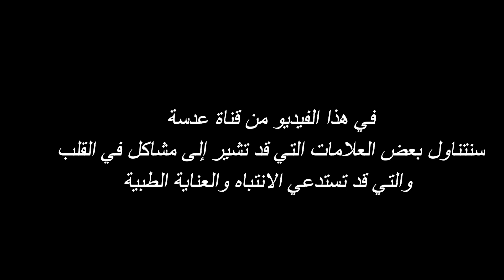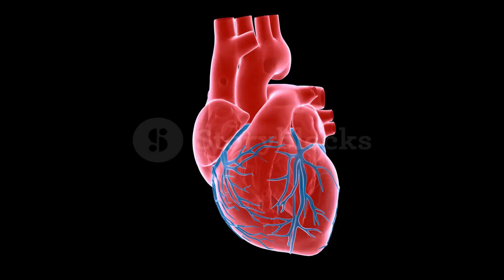كيف تعرف أن قلبك ضعيف.. ست علامات تنذرك قبل فوات الأوان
في هذا الفيديو، سنتحدث عن العلامات والإشارات التي قد تشير إلى ضعف القلب أو قصور القلب. سنشرح الأعراض الشائعة مثل ضيق التنفس، التعب المزمن، التورم في الأطراف، والخفقان غير المنتظم. كما سنتطرق إلى الأسباب المحتملة لضعف القلب وطرق الوقاية منه. إذا كنت تشعر بأي من هذه الأعراض، فمن المهم استشارة الطبيب للحصول على التشخيص المناسب والعلاج اللازم. تابع الفيديو لتعرف المزيد عن صحة قلبك وكيفية الحفاظ عليه.